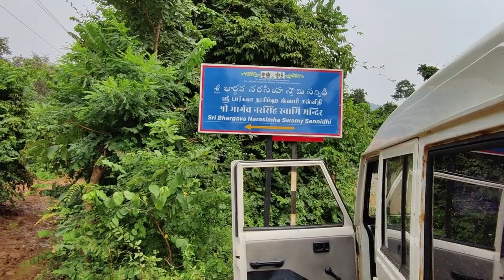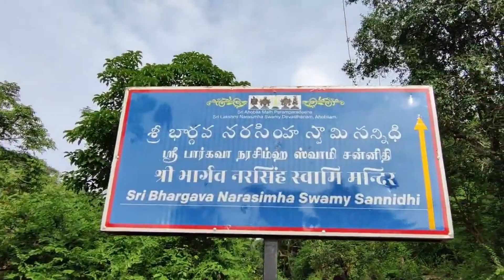Ahobilam Bhargava Narasimha Swami. ఇలాంటి పిచ్చి Thumbnails పెడితేనే నిజంగా views ఎక్కువ వస్తాయా?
Re-uploaded video. Those who have seen this video, skip it. I will upload a video called dhankar in sunday spiti valley. Many of our subscribers are advising me that your Thumbnails are not good. Also, it is said that if you put such insane Thumbnails, you will really get more views. You are also watching videos that are really just watching Thumbnails without content in the video. If this is true then subscribers who are our friends will give us Thumbnails for free. If not here's a new product just for you! Tell me

 your
opinions ahobilam bhargavaNarasimhaSwamy Temple